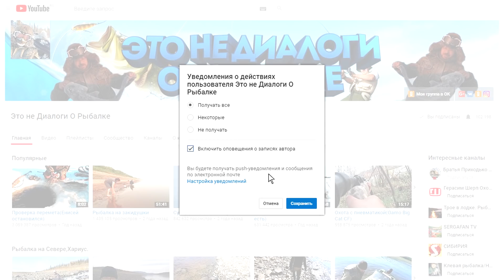Рыбалка.Налим по последнему льду..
Помаленьку ещё бегаем на зимнюю рыбалку,попробуем ещё к вечеру ближе..)))